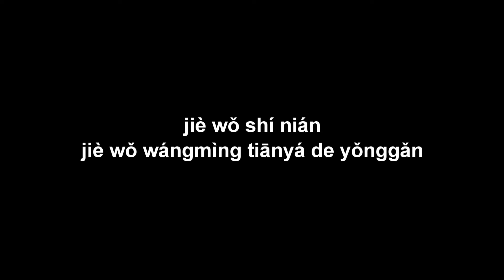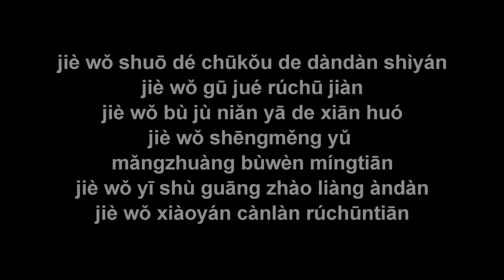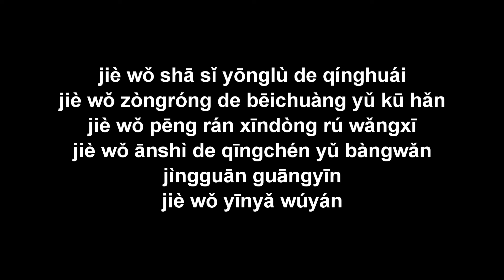Jiè wǒ 借我